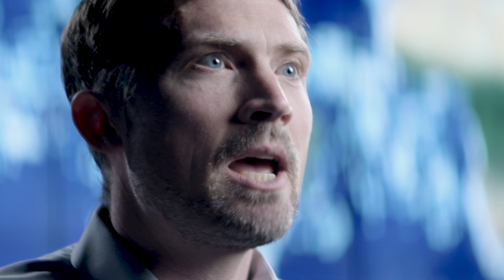Technology to detect dark fleets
The new wave of increasingly accessible satellite data and machine learning capabilities are radically improving our ability to create a comprehensive view of global fishing activities, and indicate that dark fleets are rapidly running out of places to hide. Our fast-evolving ability to reveal illegal fishing across the globe should encourage various actors to share information which will lead  to improved monitoring and control of global fisheries.